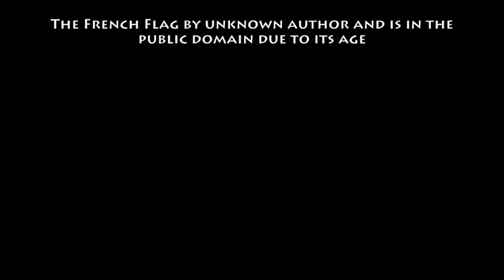May 25th Wine History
VinoVerve's Today in Wine History post for May 25th